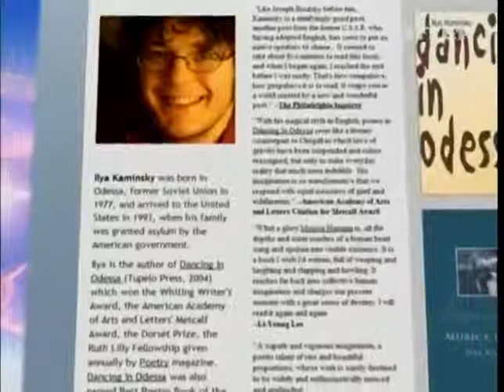Украинец претендует на Нобелевскую премию по литера...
Украинец претендует на Нобелевскую премию по литературе - Новости. Вечер - Интер - 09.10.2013

Ukrainian claim the Nobel prize for literature - news. Evening - inter - 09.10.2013